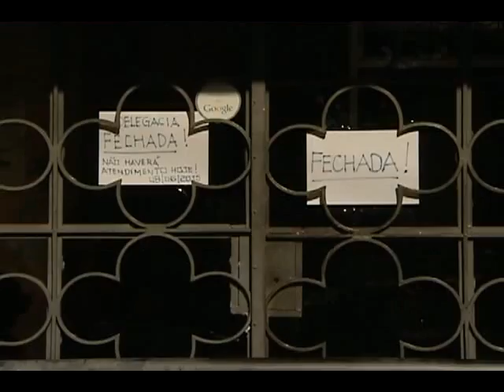Policial é detido com arma de delegacia roubada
Um policial militar foi detido, portando uma metralhadora, uma das armas que foram furtadas durante as invasões a delegacias do estado. Em áudios que teriam sido gravados por outros policiais, novas suspeitas foram levantadas.